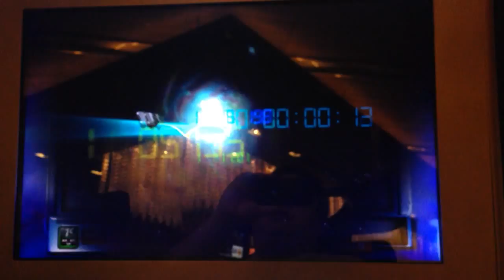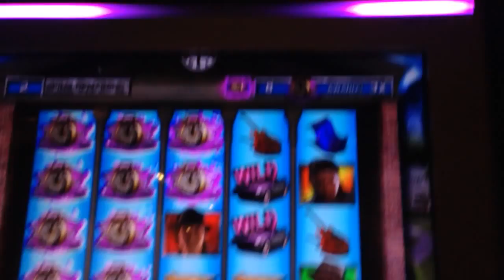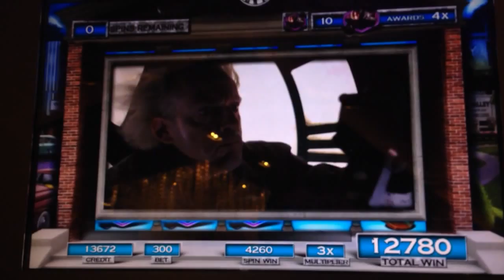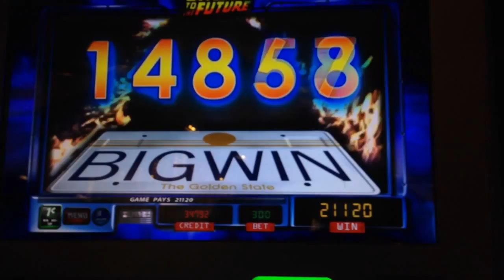Back to the future free spins bonus #2 on max bet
At m casino 3/8/14